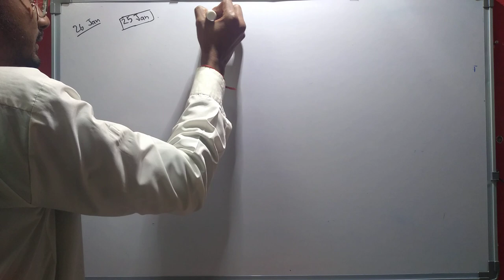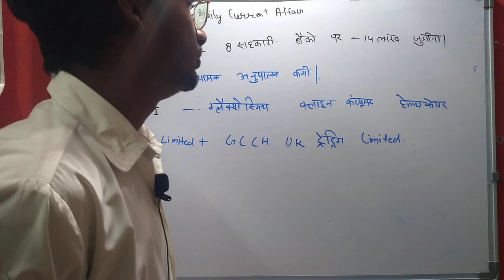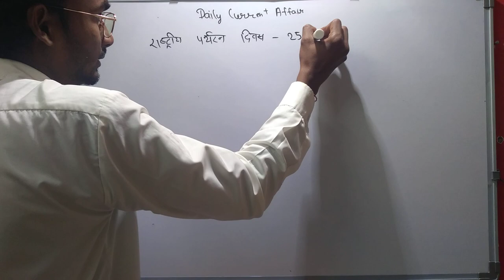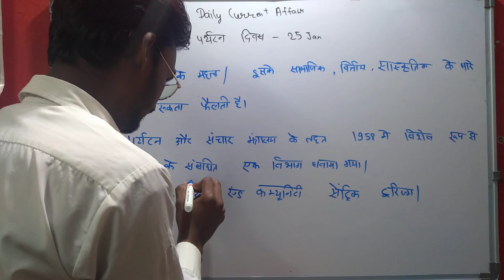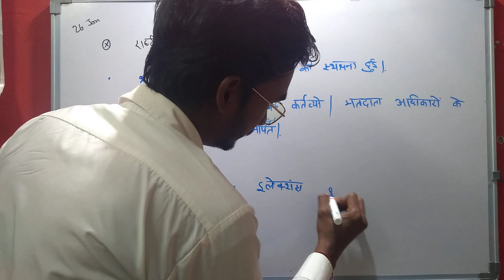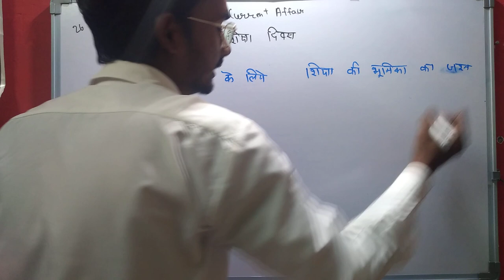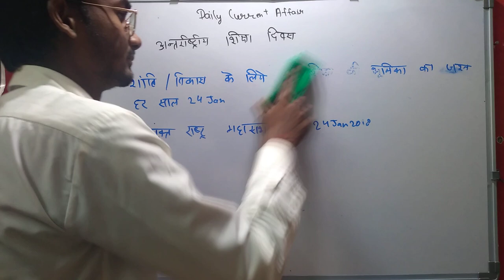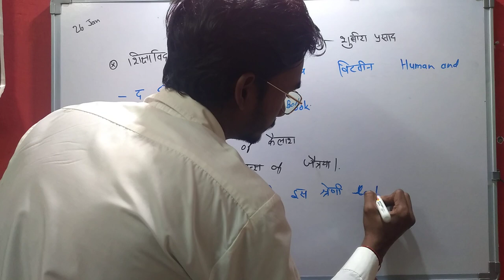Daily Current Affairs | Current Affair In Hindi | Daily @9:30 | Current Affair Tayari Kasie Kare